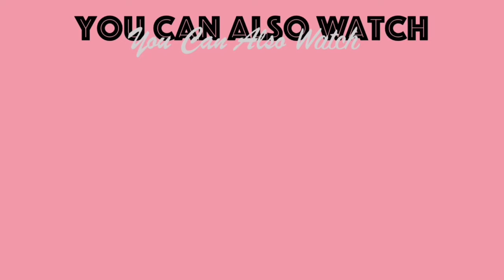PUMPKIN CARVING | Oh Caiganda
This how i celebrate Halloween

@Bout Time